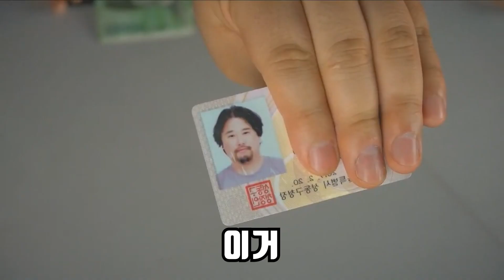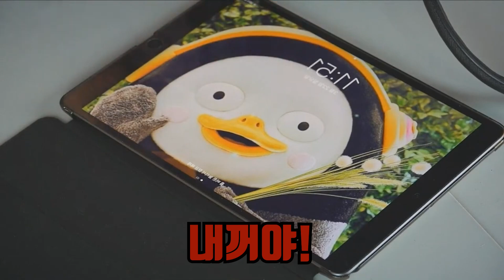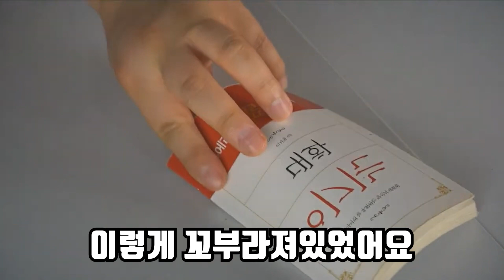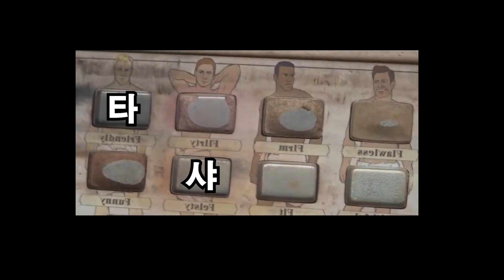[ENG SUB] What's in my bag 1편 👜가방속에... 맙소사!